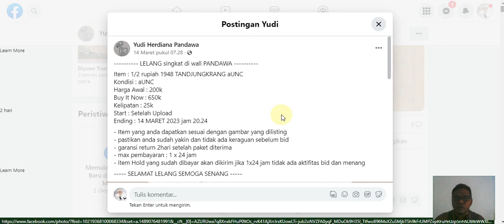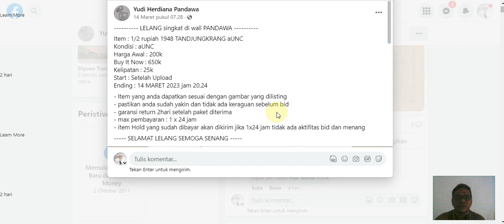Harga Uang Kuno 2 1/2 Rupiah Provinsi Sumatera yang dicari Kolektor dan Jadi Rebutan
Bergabung dengan channel ini untuk mendapatkan akses ke berbagai keuntungan:
Hallo Boskuuu,
Assalamualaikum
Om Swastyastu
Syallom